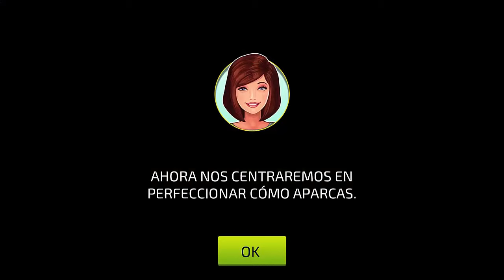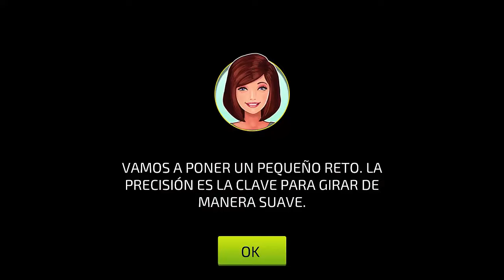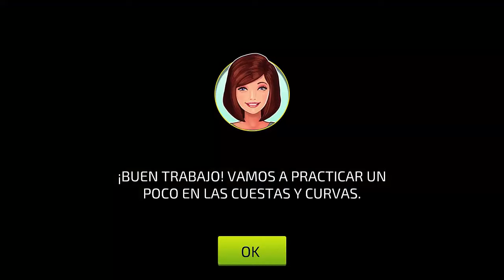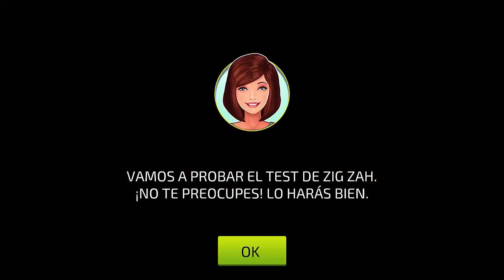Juegos de Coches - Simulador de Conducción - Autoescuela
Juegos de Coches - Simulador de Conducción. Este canal está dedicado a videos para niños, juegos de carros, dibujos animados, animacion for kids, autos de carrera, carreras de carros, juegos de camiones, autoescuela simulador. todo tipo de entretenimiento para niños e incluso bebes